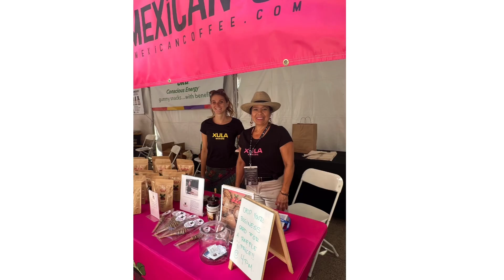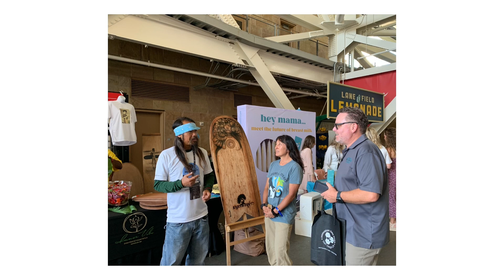The REC at the 2023 Connect Innovation Day at Petco Park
The REC is a community business incubator, dedicated to diversity equity and inclusion and helping people solve problems by launching businesses.To learn more about the REC Innovation Lab, contact program Executive Director and Professor of Entrepreneurship at San Diego Miramar College, Tanya Hertz, or follow us